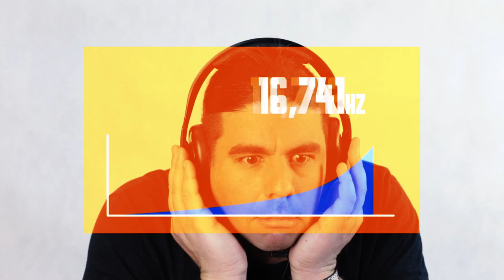Qual o barulho mais irritante do mundo? | CIÊNCIA EM SHOW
Todos os dias nos deparamos com a poluição sonora, qual o barulho mais irritante do mundo?